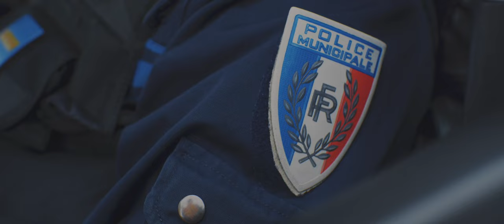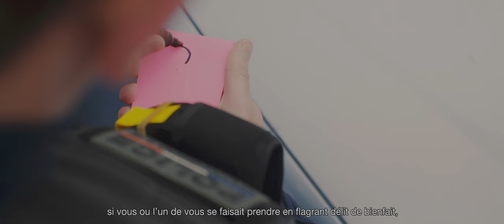DansMaVille... on s'aide !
+ de 150 agents de la Ville de Caen (dont les policiers municipaux) œuvrent jour et nuit pour la prévention et la sécurité urbaine.

Suivez nos agents spéciaux matricule 117 et 132... avant que la vidéo ne s'autodétruise !

Production : Pastille prod